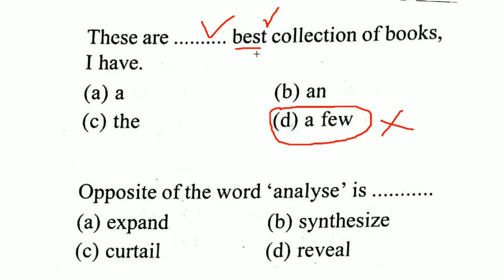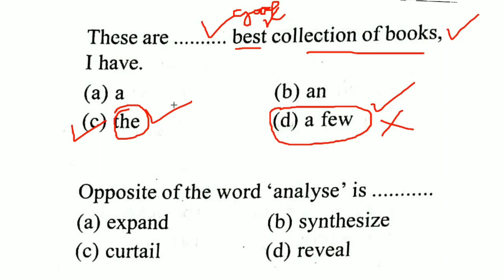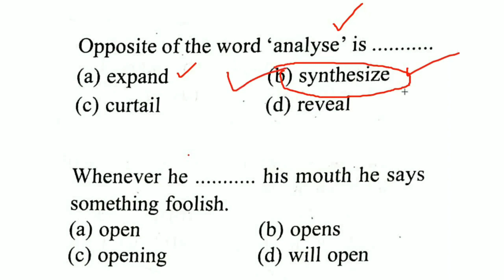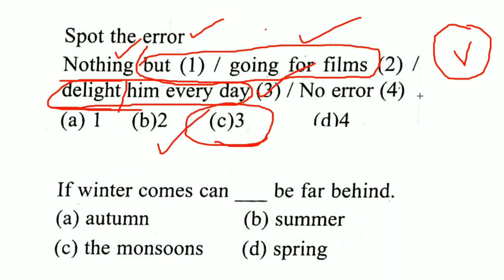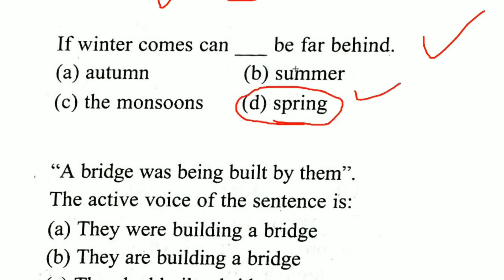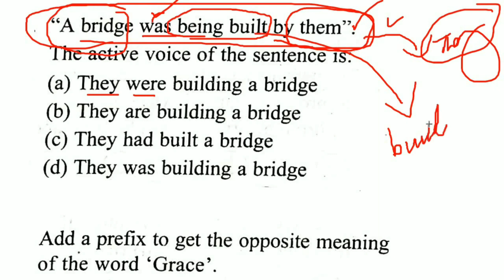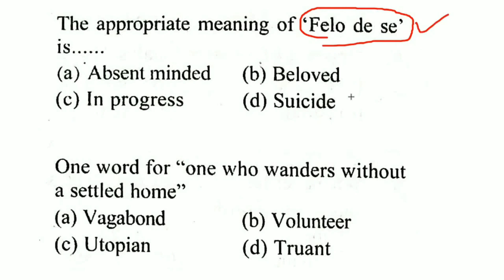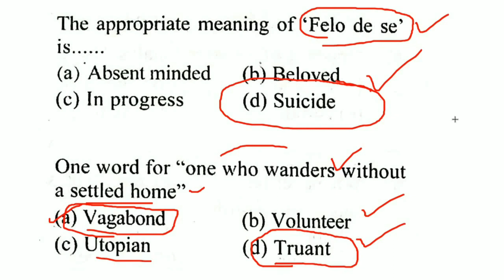PSC 12th level preliminary 2022 Plus two psc english class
PSC 12th level preliminary exam 2022 | Plus two prelims 2022 | kerala psc english class